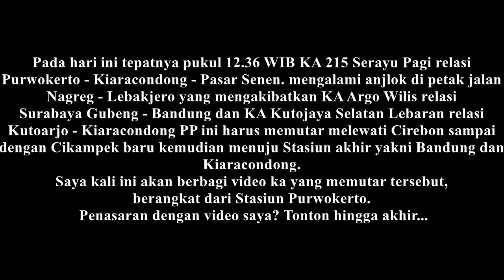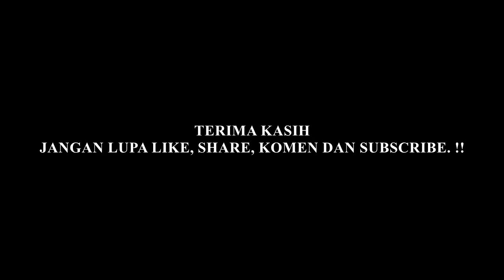[IMBAS ANJLOKAN KA SERAYU] 2 KA INI HARUS MEMUTAR LEWAT JALUR UTARA